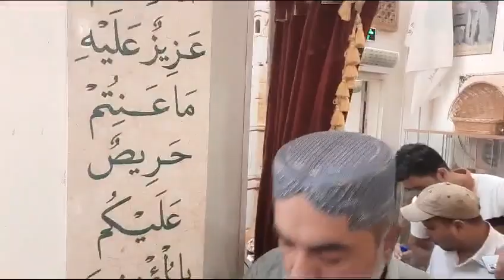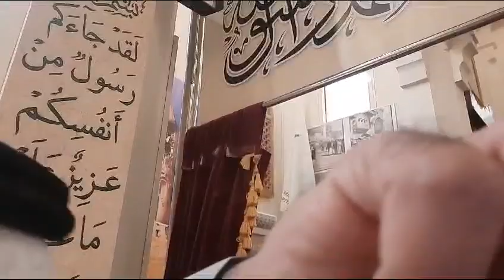Madina monawra Mueziam mian masjid Nabvi Roza e Rasool ke bary Mian Tafseel Batay howe ye pak ka hy